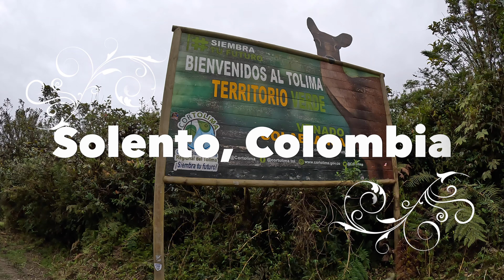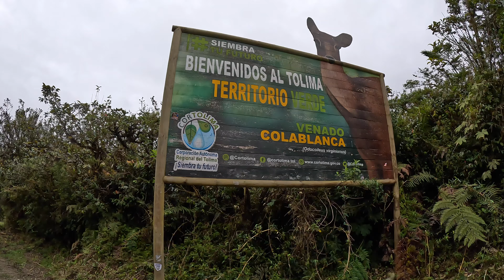Wax Palm Trees in Salento, Colombia #31- Most beautiful place on earth - 101 days in Colombia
Salento is one of the most beautiful places on earth. We visited an "old growth" Wax Palm Tree Forest in a 4x4 side by side jeep! This video is long like Dances with Wolves, but the we wanted to let this video be the "epic" of our trip. Salento is peaceful, Salento looks like Encanto, Salento has the most greenest hills on earth. Please enjoy the beautiful scenery. Dana and Adam.